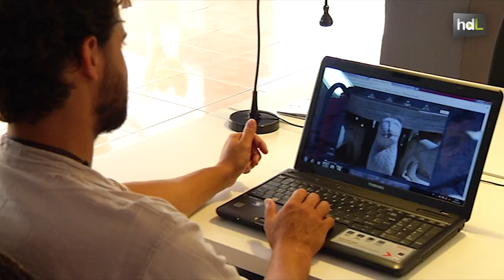HDL La Ciudad de Agua: ver y oír la Alhambra a través de inéditas postales virtuales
"La Ciudad del Agua" es un proyecto pionero en España que permite ver y oír el Conjunto Monumental de la Alhambra a través de internet, por medio de 12 postales sonoras y visuales. José Iges y Concha Jerez recogieron en 1994 los sonidos de estas estancias y ahora los acompañan con imágenes inéditas en una iniciativa promovida por el Patronato de la Alhambra y el Generalife.